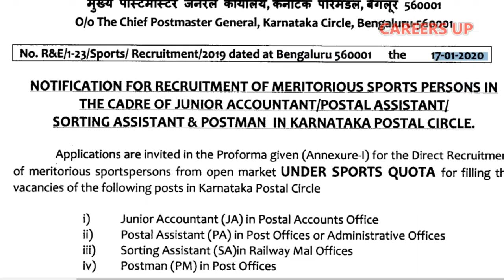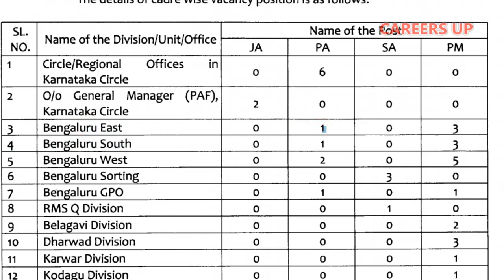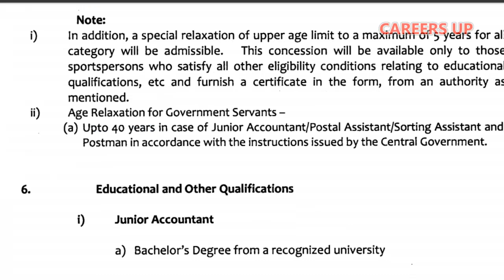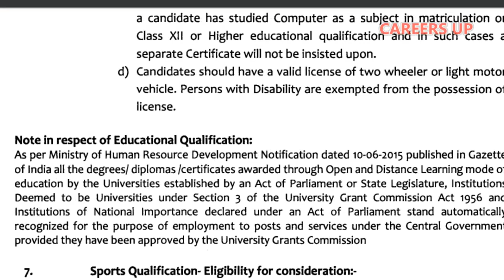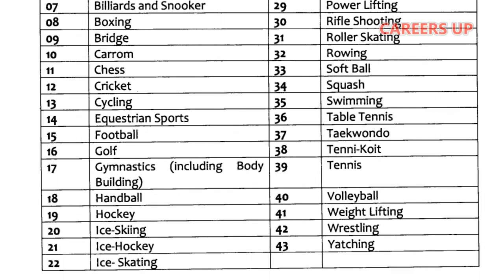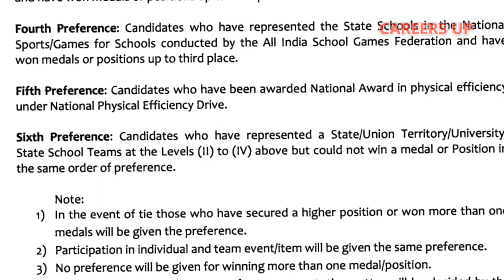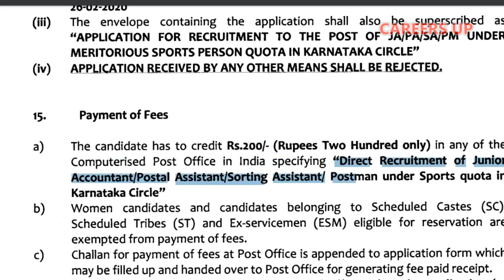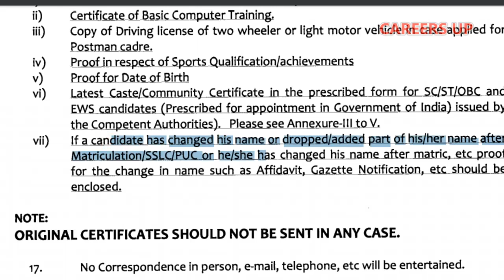പരീക്ഷ ഇല്ലാതെ പോസ്റ്റ് ഓഫീസിൽ ജോലി നേടാം |Postal recruitment 2020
കർണാടക പോസ്റ്റൽ സർക്കിൾ പരീക്ഷ ഇല്ലാതെ ജോലി നേടാം പോസ്റ്റുമാൻ അക്കൗണ്ടൻറ് അസിസ്റ്റൻറ് എന്നീ തസ്തികകളിലേക്ക് മാസം 81,000 രൂപവരെ